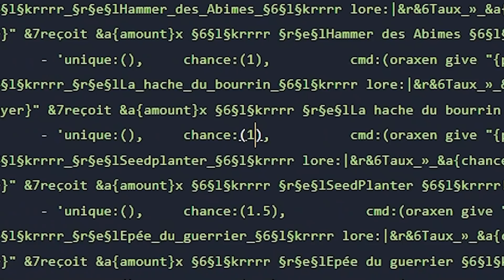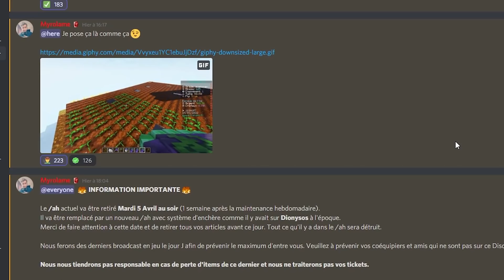J'ai ajouté 2 ITEMS totalement fumés sur mon SERVEUR ! - Episode 5 Admin Excalia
J'ai ajouté 2 nouveaux outils assez cheaté qui vont faciliter le farm de tous les joueurs. Ce sont le seedplanter et la Hâche du bourrin !
Le système d'enchère va également être revu sur le serveur. Ceci n'est qu'une partie de la mise à jour du 29 Mars.

Le serveur est compatible Java & Bedrock en 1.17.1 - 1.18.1
IP Java: java.excaliamc.fr
IP Bedrock: bedrock.excaliamc.fr
(Switch/Xbox/PS4-5/mobile)

Les cracks ne sont pas autorisés.